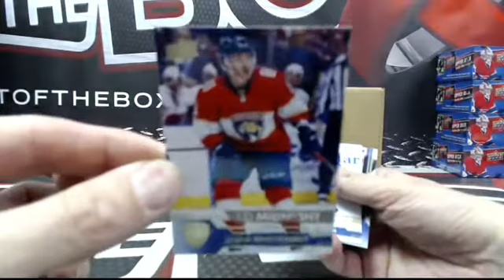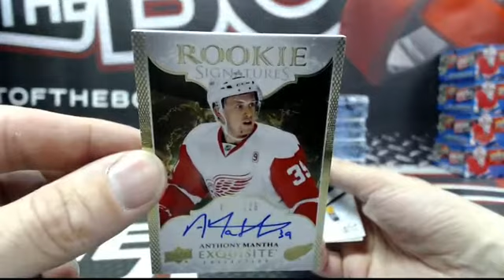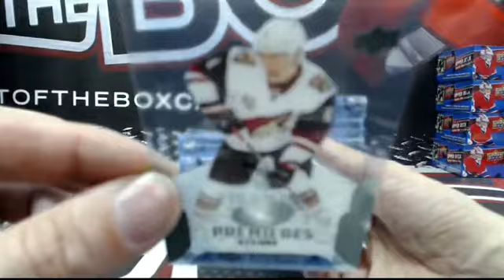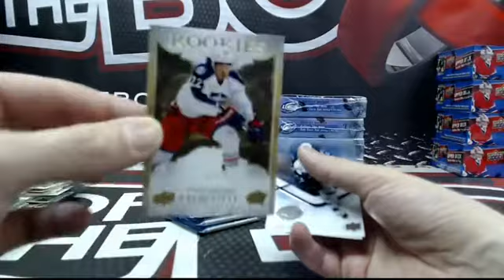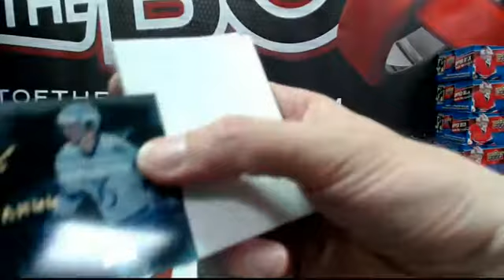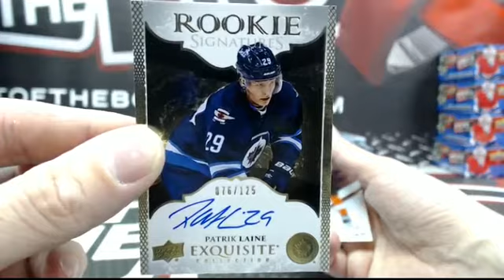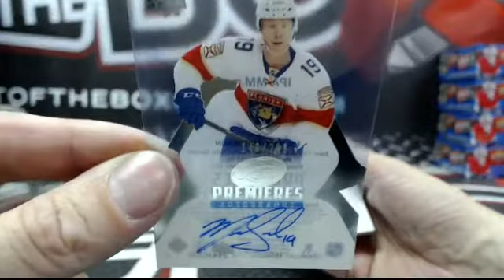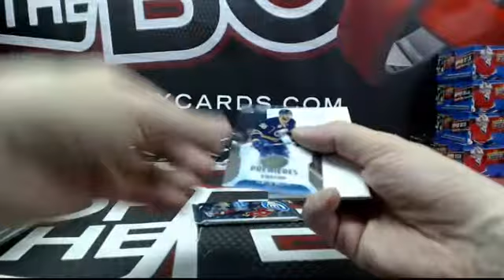Outoftheboxbreaks Break #3163 16-17 ice case team buy